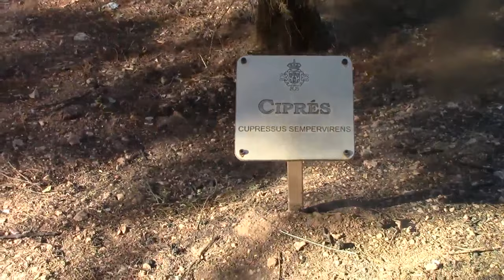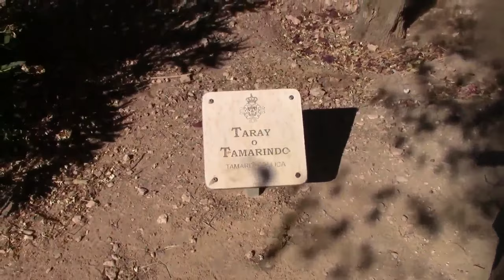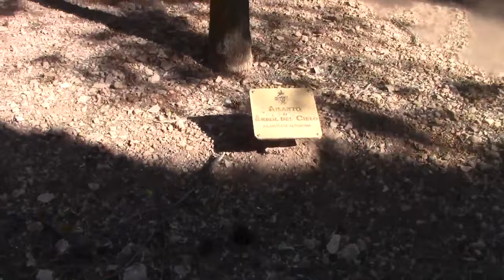El secreto de los semidioses.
Distintos mitos y leyendas nos han dejado un legado de mitología en el que dioses y semidioses son la clave de todo.